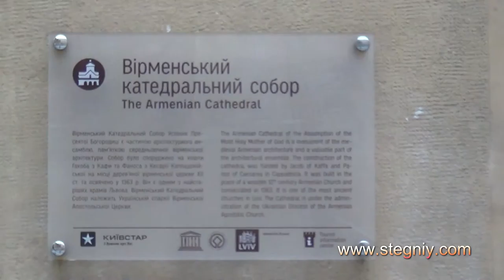Вулицями Львова. Вулиця Вірменська